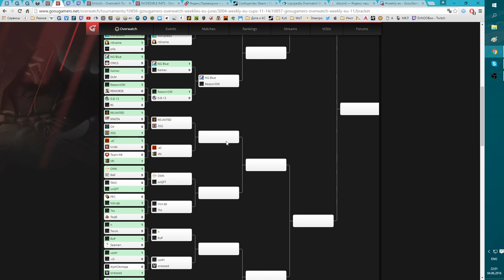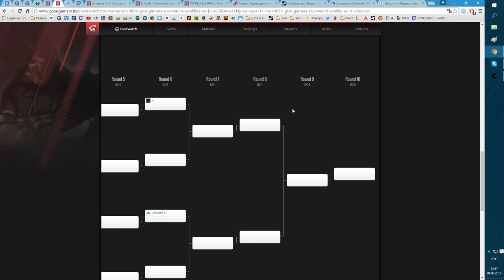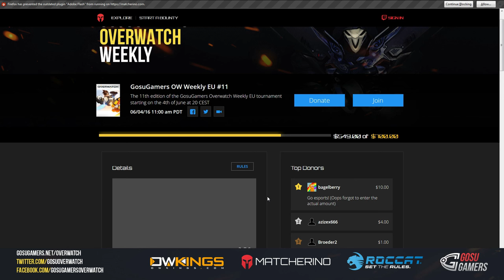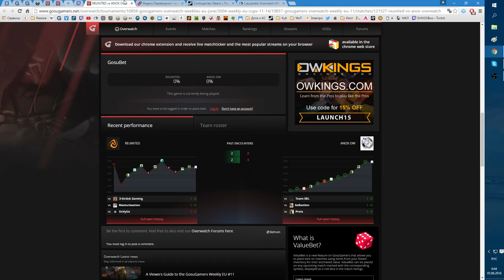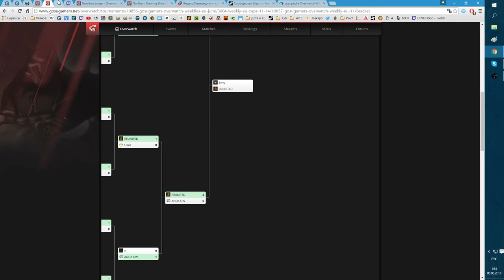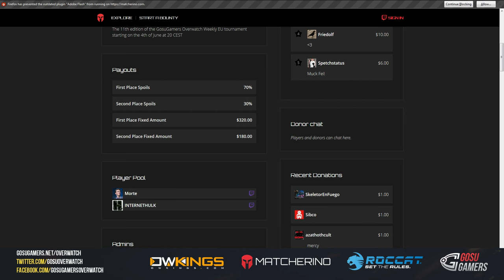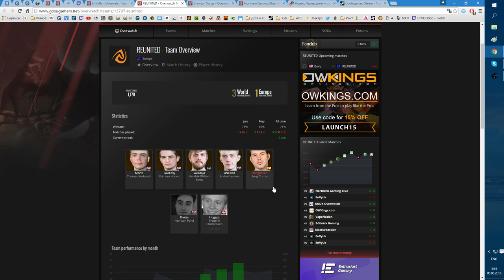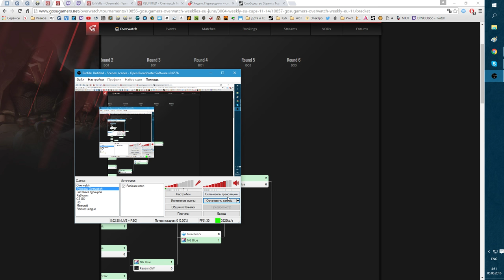GosuGamers Overwatch Weekly EU #11 (DrNOOBo)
Подписываемся!